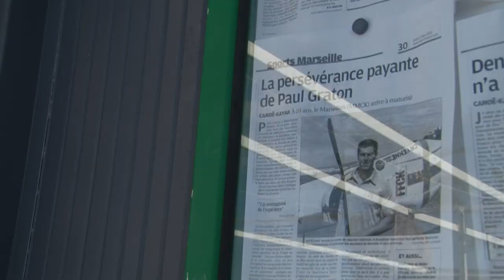La Société des Eaux de Marseille et Denis Gargaud : 11 ans de fidélité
© Thierry Gawinowski  _ Eaux de Marseille_2015